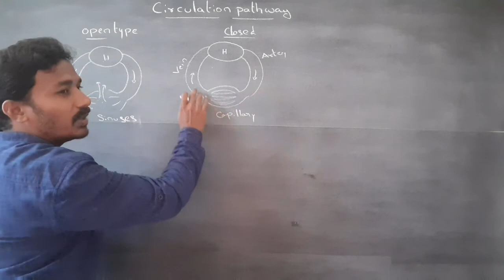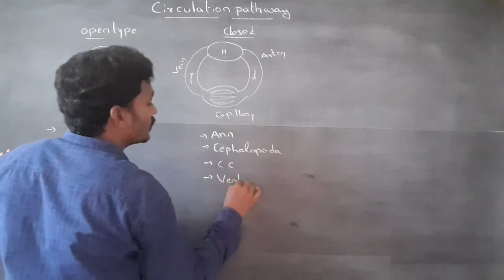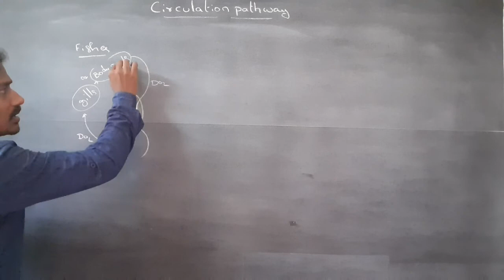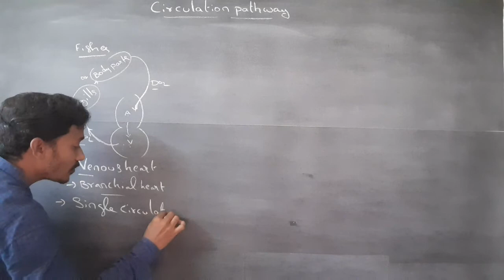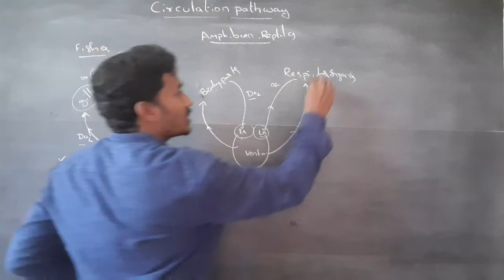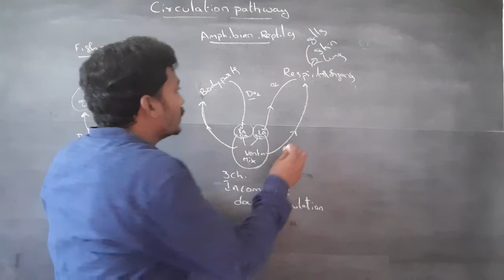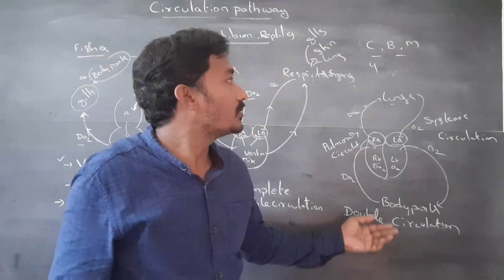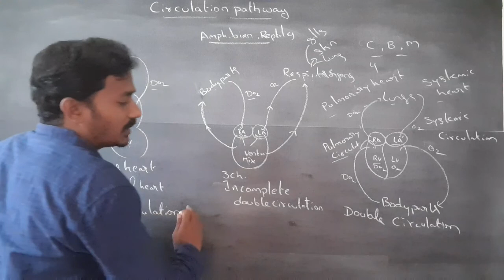jr Zoology Lecture 75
CIRCULATORY PATHWAYS